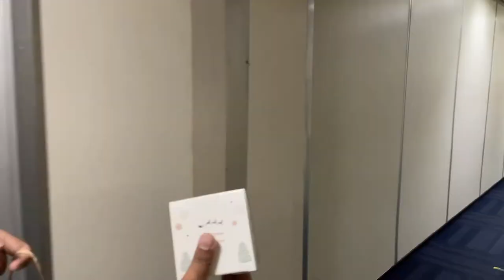Wow I Got Free Meal Box | Bangkok to Phuket by Thai smile